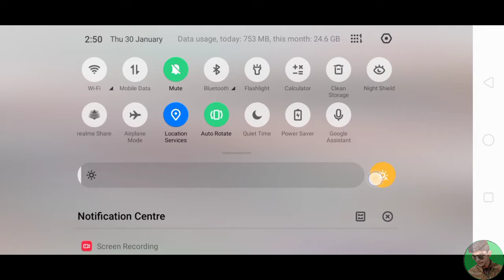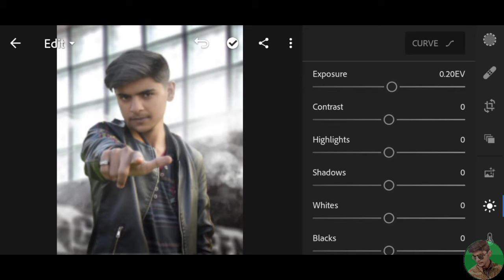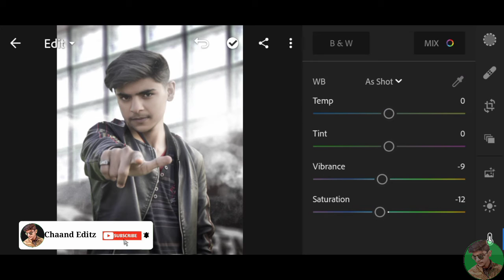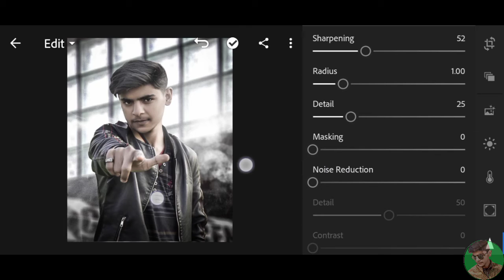Vijay Mahar Attitude 🔥 photo editing consept Taukeer EditZ picsArt editing Tutriol\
So Hay guys Welcome to my YouTube channel Chaand EditZ Aur guys Ajj Ka consept kafi zeyada Favourite honay wala hai  Ajj Mai Apko Taukeer EditZ picsArt editing Tutriol step by step batio GA Vijay Mahar Editing
✔️PNG Stocks✔️

Download Apps ➤

SNAPSEED APP➤.

I hope you have tech sonething:)

FB page  ➤   Chaand Edit